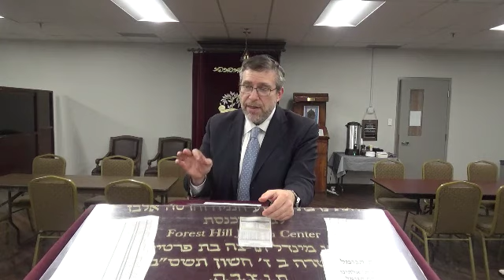VAYISLACH - The Virtue of Persistence-Netzach-Rabbi Daniel Korobkin 2019 12 10 - KosherTube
In this Video you will find out about VAYISLACH - The Virtue of Persistence-Netzach-Rabbi Daniel Korobkin 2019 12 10 - KosherTube